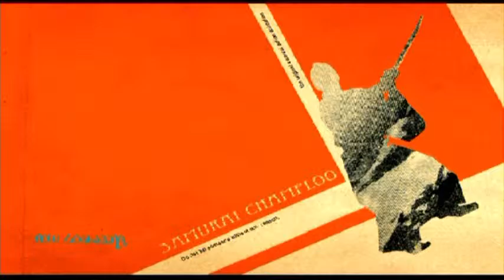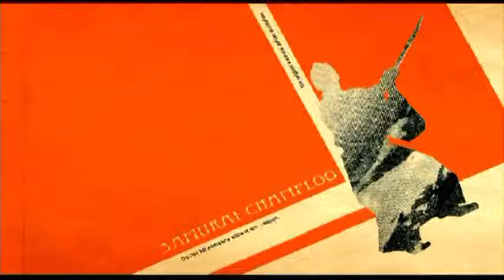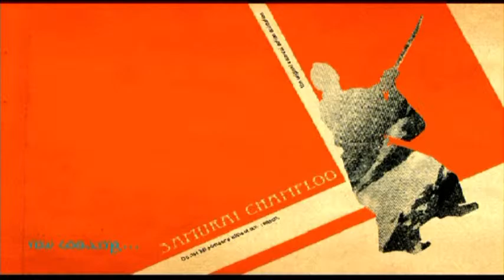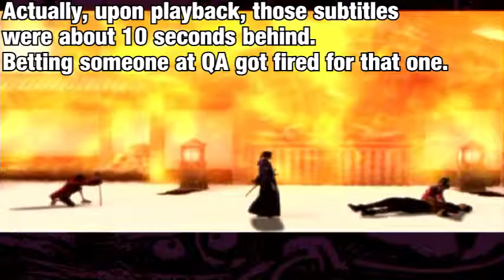Let's Play Samurai Champloo: Sidetracked (Part 3) - "Perhaps We Can Kill Each Other or Something"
...thanks Worso, you're such a pal.

So in the first chapter, Jamieson Price's character died (DAMNIT!), huge amounts of information bombarded us, a mansion burns to the ground, Mugen is poisoned by a WITCH, and Jin is still the best character in all of this. Let me break it down.

Basically, the Tsurumaki and Matsumae clans are having a spat over land ownership (one views it as holy ground, the other as a parking lot. Guess which one's evil.) and Worso here, one of the last of his surviving clan (the "good" guys *cough*) is putting his life on a gamble that Jin and Mugen are the two heroes of some incredibly specific prophecy.

All of this over a patch of land.

Samurai Champloo, ladies and gentlemen.